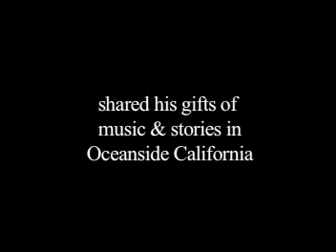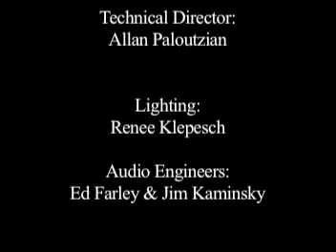Baba the Storyteller @ Ocean Hills Country Club